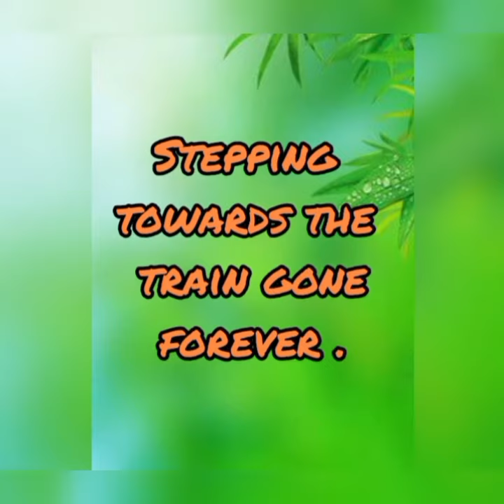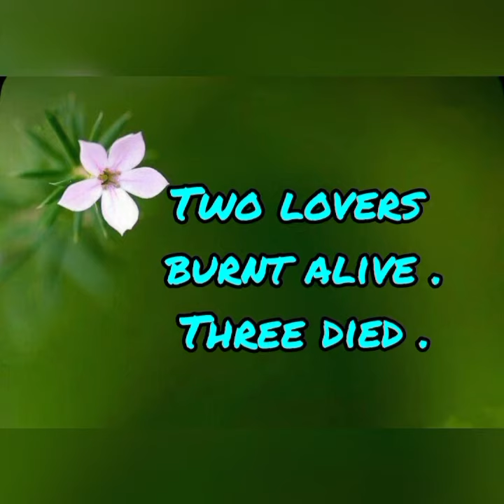Six Word Story | Tiny Story | Story Shorts | 10 Word Story | One Minute Story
Music credit of this You Tube video
goes to ...
Musician: @iksonmusic